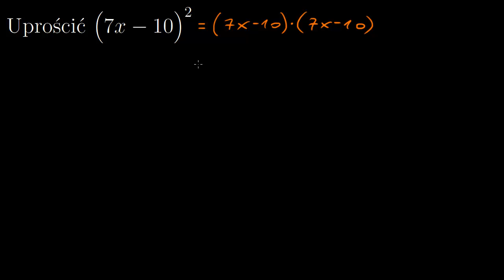Kwadrat sumy i różnicy - wzory skróconego mnożenia